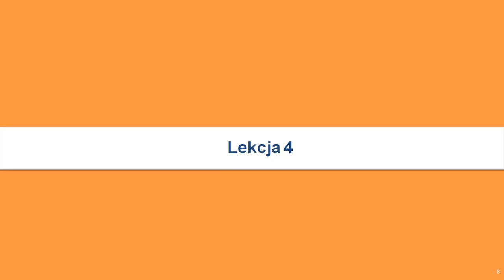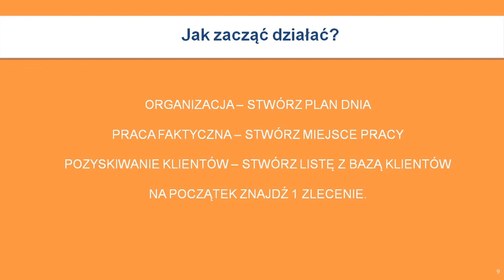Jak zostać freelancerem / Jak wydajnie pracować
Prosimy o suba abyśmy mogli wysyłać Tobie nowe materiały :) 👍